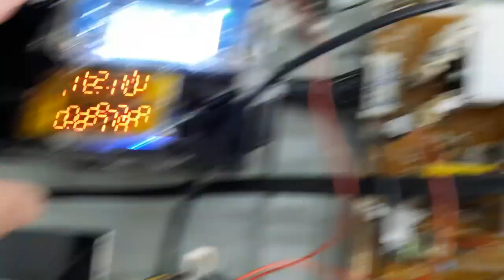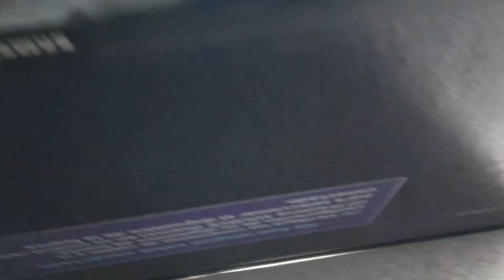Como reemplazar placa fuente dañada Samsung usando otra de un modelo diferente Parte1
Placa fuente de Smart Tv Samsung un40eh6030 mojada sufre daños irreparables y no se consigue el repuesto. La original suministraba 12 voltios activados con el encendido (B13v o boost 13v), 5 voltios siempre presentes (A5v o Always 5v), 5 voltios activados con el encendido (B5v o Boost 5v)  y corriente de backlight de 300ma. En este modelo se hace funcionar exitosamente el
TV usando 3 fuentes externas, luego se intenta adaptar otra fuente del mismo tamaño del modelo un40j5300 que solo provee 12V pero sin los 5v y una corriente de backlight de 500ma que se bajó a 200ma. Luego en el video parte 2 se adapta con exito otra fuente de un Tv de 50 pulgadas con todos los voltajes necesarios.
 Nota: antes de conectar los leds del Tv al backlight de la placa deben probar con algun otro juego de Leds externo y medir la corriente.